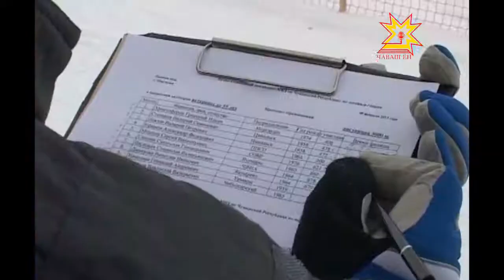Полицейские Чувашии встали на лыжню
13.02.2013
На спортивной базе села Моргауши прошел чемпионат МВД по лыжным гонкам. В состязаниях приняли участие 117 сотрудников и ветеранов органов внутренних дел.